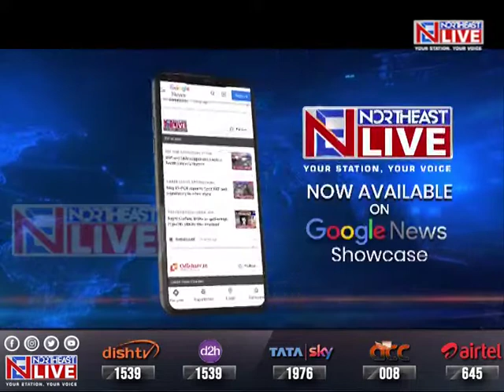Assam: Dibrugarh University faculty awarded Women excellence award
Assam | Dr. Binita Pathak, Assistant Professor in Department of Physics at Dibrugarh University has been selected for the prestigious SERB - Women Excellence Award 2022 conferred by the Science & Engineering Research Board under the Department of Science and Technology, Government of India.

Notably, the SERB - Women Excellence Award is conferred upon young women scientists who have demonstrated potential for research excellence.